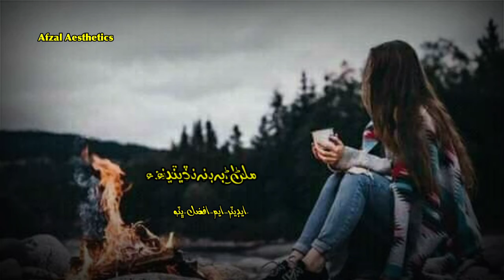Shahid babar Sindhi Status songs||Sindhi WhatsApp status shahid babar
aesthetic music
xilo aesthetic
aesthetic girl
aesthetic songs
aesthetic outfits
find your aesthetic
how to find your aesthetic
aesthetic diys
aesthetic edits
aesthetic lyrics
aesthetic tiktok
tiktok aesthetic
how to be aesthetic
types of aesthetic
aesthetic room tour
xilo aesthetic lyrics
aesthetics
be aesthetic
y2k aesthetic
aesthetic bgm
aesthetic quiz
quiz aesthetic
aesthetic lofi
lofi aesthetic
aesthetic xilo
aesthetic look
status
muskan khan viral status video
status
whatsapp status
status viral kaise kare
how to viral status video
sad status
love status
status video viral kaise kare
funny status
new viral status video editing
allahu akbar viral video status
couple status
how to viral whatsapp status video
messenger viral status video editing
new viral status video editing inshot
whatsapp status video viral kaise kare
facebook new viral status video editing
aesthetics
y2k aesthetic
pyare afzal best scene
afzal graphics
meta aesthetic
aesthetic urdu
aesthetic video
aesthetic tiktok
aesthetics urdu
rare aesthetics
pyare afzal status
aesthetic outfits
find your aesthetic
pyare afzal
aesthetics status
types of aesthetics
pyare afzal dialogues
different aesthetics
aesthetics motivation
types of aesthetics 2020
rare types of aesthetics
laptop unboxing aesthetic
sindhi status
sindhi whatsapp status
sindhi green status
new sindhi green status
green screen sindhi status
sindhi whatsapp status songs
sindhi green screen status 2021
sindhi status shaman ali mirali
sindhi green status mumtaz molai
sindhi black screen status new 2021
sindhi status new
sad sindhi status
sindhi status song
sindhi status 2021
green screen status sindhi master manzoor
whatsapp sindhi status
best sindhi whatsapp status
whatsapp status
whatsapp status video
status whatsapp
sad status
attitude status
love status
broken heart status
whatsapp status ios
whatsapp status tips
whatsapp status save
love whatsapp status
2k21 whatsapp status
sindhi song dil paki na kajan best whatsapp status
whatsapp status
kinemaster
sindhi poetry status
sindhi sad poetry status
sindhi new status
sindhi shayari status
status sindhi
sindhi sad status
sindhi new poetry status
sindhi sad shayari status
sindhi sad poetry whatsapp status
sindhi very new sad whatsapp status
sindhi poetry
new sindhi status
sindhi
best sindhi status
sindhi shayari
sindhi sad
sad sindhi
sindhi best status
sindhi love status